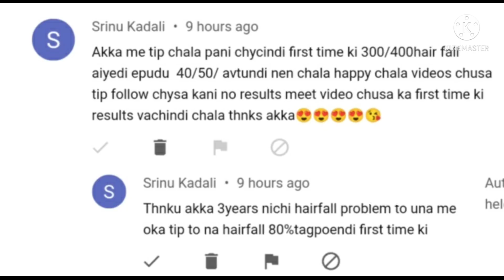🔥సూపర్ ఫాస్ట్ గా జుట్టుని పెంచడంలో ఈ ఆయిల్ ని మించింది లేదు|Magical Oil For Growing Long Hair|Sarita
Hi
Friends.
This is Saritha.
From Guntur.

Purpose under fair use.Copyright Disclaimer Under Section 107 of the Copyright Act 1976,allowance is made for "fair Use"for purposes such as criticism, comment,news reporting, teaching, scholarship,and research.Fair use is a permitted by copyright statute that might other wise be infringing.Non -profit,educational or personal use tips the balance in favor of fair use.